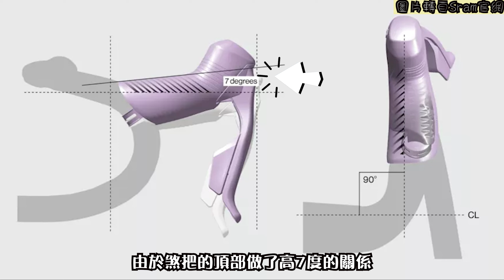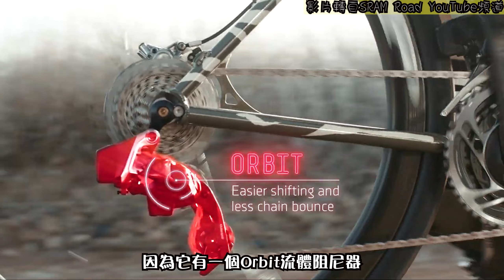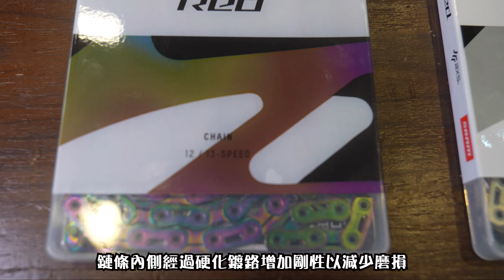全新 SRAM RED AXS公路車頂級電子變速器開箱介紹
想知道新款SRAM Red AXS 公路車頂級能電子變速系統有甚麼改動👍🏆? 請勿錯過我們今集的介紹了!!!🚴‍♂️🌟

Bonus按鈕 (連接碼錶🔋🔌) / 煞變把更新 / 單指制動 / 一體化鋁合金齒盤 /  幻彩飛輪 + 平頂單車鏈 / 更窄的前變速器 / 1X Aero 齒盤

除了訂閱JB單車兄弟YouTube頻道, 還要Follow雲鵬單車 IG 及 FB專頁👍

拍攝器材 (Camera used)📸🎤: Sony A6700 (Tamron 17-70mm F/2.8 Di III-A VC RXD), RODE Wireless Go ii

00:00 - Intro
01:48 - Shift-Brake System
03:06 - One-finger braking
04:46 - Overhauled hood
05:36 - Bonus buttons
06:36 - 2X chainring
07:34 - 1X aero chainring
08:21 - Front derailleur
08:45 - Setup tool
09:09 - Rear derailleur
10:55 - Rainbow cassette
11:28 - Flattop rainbow chain
11:48 - Outro

雲鵬單車 Wun Pang Bicycle
地址: 元朗喜業街16號駿佳廣場5號地下
Address: 16 Hi Yip St, 5 Denker Plaza G/F, Yuen Long

營業時間 🈺- 星期一至日 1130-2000 (星期三休息)
OP hours-  Mon to Sun 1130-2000 (off for Wed)